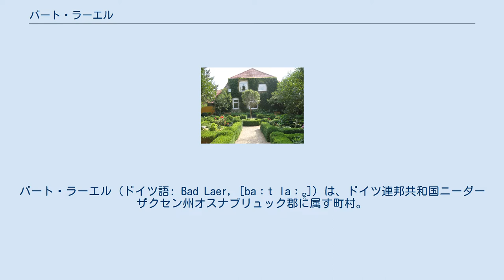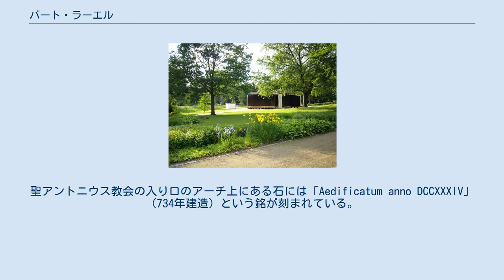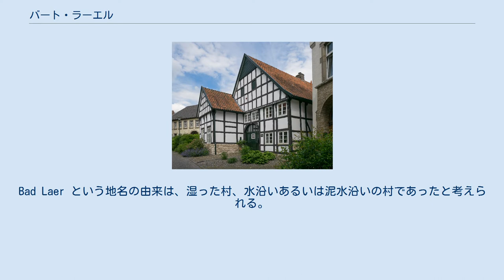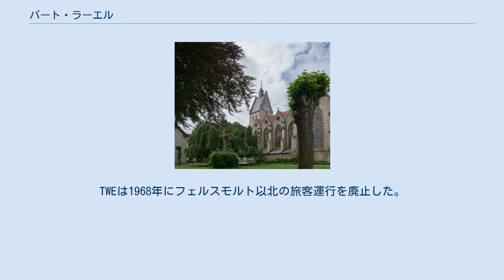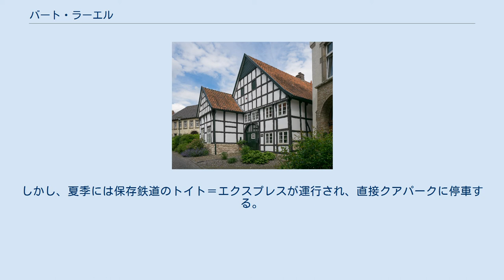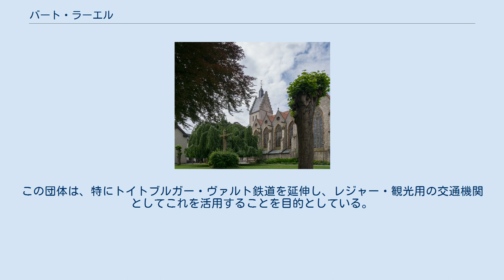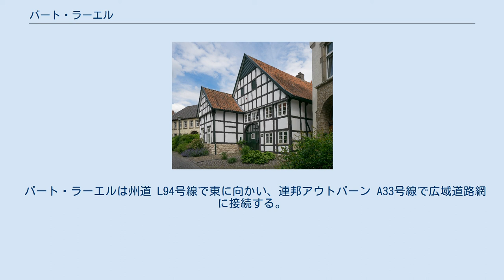バート・ラーエル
バート・ラーエル (ドイツ語: Bad Laer, [baːt laːɐ̯]) は、ドイツ連邦共和国ニーダーザクセン州オスナブリュック郡に属す町村。
町内にハルデンゼッテン、ミュシェン、ヴェスターヴィーデ、ヴィンケルゼッテンといった温泉地があることから、この町は1975年以降州指定の温泉地（塩泉）に指定されており、これ以後町名に「バート」（温泉地を意味する）の称号を冠している。
この町が現在の形になったのは、1981年5月1日にグランドルフを分離して以後である。
 バート・ラーエルは、大陸性気候と海洋性気候との移行部にあたる季候の良い場所に位置している。
トイトブルクの森の支脈の一つであるブロムベルクの、森に覆われた南西斜面にあたる。
ここは、オスナブリュッカーラントがミュンスターラントおよびオストヴェストファーレンと境を接する地である。
町内の最高地点は東の町境に面したクライナー・ベルク (208 m) である。
 バート・ラーエルは、西はグランドルフ、北はバート・イーブルク、東はヒルター・アム・トイトブルガー・ヴァルトおよびバート・ローテンフェルトと境を接している。
南はノルトライン＝ヴェストファーレン州で、フェルスモルト（ギュータースロー郡）とザッセンベルク（ヴァーレンドルフ郡）が隣接する。
 この町を構成する地区と人口（2006年現在）は以下の通りである。
 中石器時代の道具や武器といった考古学的出土品は、塩泉の北西部に位置する農村ヴェスターヴィーデ付近で少なくとも1万年以上前から農業が営まれ、定住が行われていたことを示している。
 ラーエルは851年12月8日に初めて文献に記録されている。
この文書でドイツ人王ルートヴィヒは、ヘルフォルトのマリエン修道院にラーエルおよびエルペンの多くの農場を与えている。
Arpingi文書には「（前略）Sutherbergi と呼ばれる村落、Lodre という町、（中略）同じ地域の Arpingi と呼ばれる村」と記されている。
この Lodre が現在のバート・ラーエルである。
この町は17世紀になっても Loder または Loer と書かれており、その後の時代になって初めて Laer という名前が定着した。
 おそらくレムゼーデ地区にこの付近で最初のキリスト教会が建設された。
レムゼーデ (Remsede) という地名は古高ドイツ語の Hramasithi または Hramaslehti (Rabenfeld) に由来する。
聖アントニウス教会の入り口のアーチ上にある石には「Aedificatum anno DCCXXXIV」（734年建造）という銘が刻まれている。
ヨステスとエフマンはこれを偽造であるとした上で、なおこの教会に最初の建物の遺構が存在しないとは言い切れないとしている。
その根拠はこの教会が隠者聖アントニウスに献堂されていることで、カンプシュルテによればこうした教会はいずれもとても古い時代に創建されたことを示している。
この他にレムゼーデの「危機」が特徴的である。
これにより古くから巡礼が行われ、年に4回巡礼者たちが集まった。
信者は遠くからレムゼーデまで聖アントニウスに詣でることで、ペストやその他の疫病から逃れられると信じた。
ケルンからの巡礼の行列が訪れたが、その信者が通った道は、隣のグランドルフでは現在でもケルナー・ヴェークと名付けられている。
 17世紀から18世紀には、紡績と織布が住民の重要な収入源であり、この教会区は19世紀に入るまでオスナブリュック地方のリンネル織りの中心地であった。
ラーエルのリンネルは、2人の「レッゲメスター」がリンネルの品質を吟味して、製品等級を決めていたため、特に評判が良かったのである。
 クアパークの吸入パビリオン シュプリングマイアース・コルクでは、最後の氷期以降、約 1.4 × 0.9 km のレンズ型の岩盤から炭酸を多く含んだ塩水が自然に湧出している。
コルク泉が徐々に真水になっていったが、1580年にエルプケッター・ペルスターが食塩を再度得ることに成功した。
1836年にはフォルエルベ・シュプリングマイアーが温泉業を開始し、領主館をクアハウスに改造した。
ラーエル町は、1969年に源泉の権利と温泉の建物を獲得した。
1938年にボーリングされたマルティン泉や、1973年に掘り当てられた 7 % の塩分を含む源泉は、近代的なクアハウスの建設を可能にした。
クアパークの最も良い景観は、ブ...